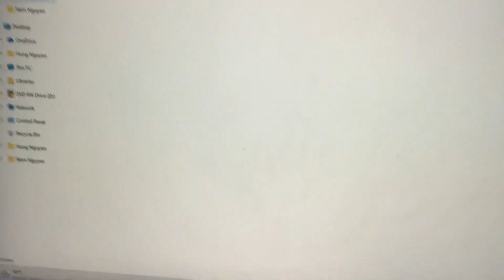Disneyland with Mickey Mouse from I and Dad